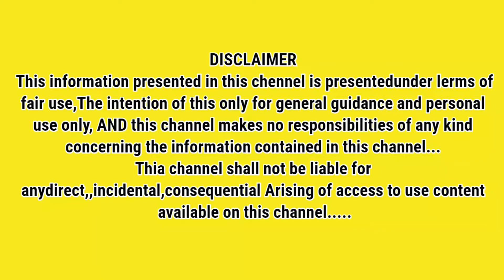மீனம் நவம்பர் மாத ராசி பலன் 2019 | November Month Rasi Palan 2019 Meenam | November prediction | TB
Tamil boxshow

மீனம் நவம்பர் மாத ராசி பலன் 2019  | November Month Rasi Palan 2019 Meenam | November prediction

November prediction | மீனம் நவம்பர் மாத ராசி பலன் 2019  | November Month Rasi Palan 2019 Meenam